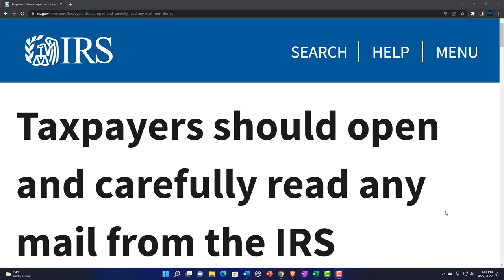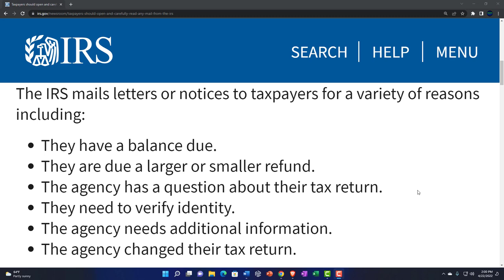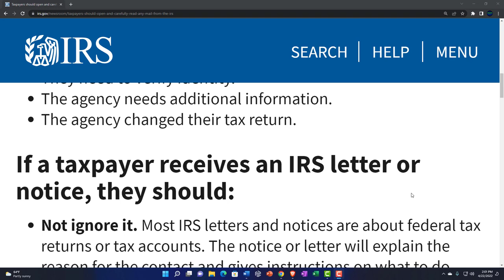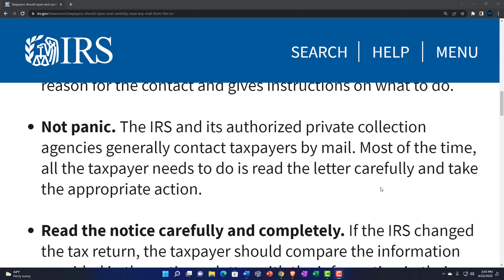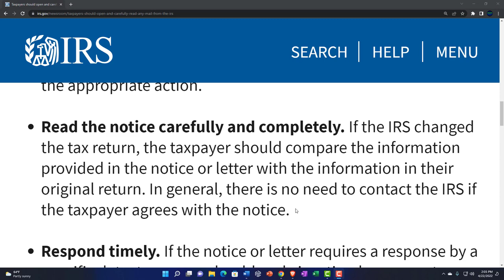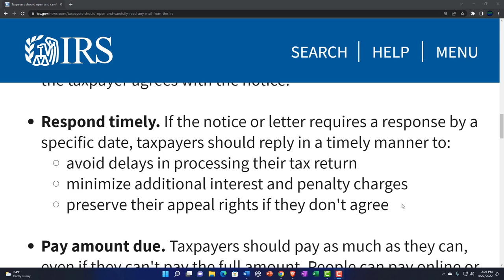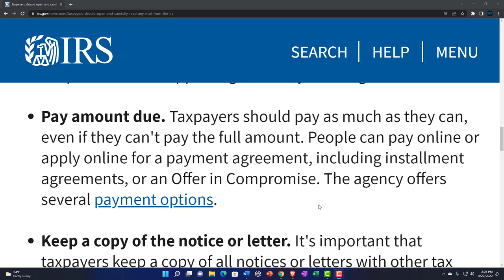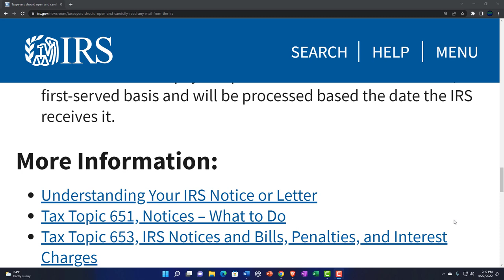IRS Tax Tip-Taxpayers should open and carefully read any mail from the IRS 146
Taxpayers should open and carefully read any mail from the IRS
The IRS mails letters or notices to taxpayers for a variety of reasons including:

They have a balance due.
They are due a larger or smaller refund.
The agency has a question about their tax return.
They need to verify identity.
The agency needs additional information.
The agency changed their tax return.
If a taxpayer receives an IRS letter or notice, they should:
Not ignore it. Most IRS letters and notices are about federal tax returns or tax accounts. The notice or letter will explain the reason for the contact and gives instructions on what to do.

Not panic. The IRS and its authorized private collection agencies generally contact taxpayers by mail. Most of the time, all the taxpayer needs to do is read the letter carefully and take the appropriate action.

Read the notice carefully and completely. If the IRS changed the tax return, the taxpayer should compare the information provided in the notice or letter with the information in their original return. In general, there is no need to contact the IRS if the taxpayer agrees with the notice.

Respond timely. If the notice or letter requires a response by a specific date, taxpayers should reply in a timely manner to:
avoid delays in processing their tax return
minimize additional interest and penalty charges
preserve their appeal rights if they don't agree

Pay amount due. Taxpayers should pay as much as they can, even if they can't pay the full amount. People can pay online or apply online for a payment agreement, including installment agreements, or an Offer in Compromise. The agency offers several payment options.

Keep a copy of the notice or letter. It's important that taxpayers keep a copy of all notices or letters with other tax records. They may need these documents later.

Remember there is usually no need to call the IRS. If a taxpayer must contact the IRS by phone, they should use the number in the upper right-hand corner of the notice. The taxpayer should have a copy of their tax return and letter when calling. Typically, taxpayers only need to contact the agency if they don't agree with the information, if the IRS requests additional information, or if the taxpayer has a balance due. Taxpayers can also write to the agency at the address on the notice or letter. Taxpayer replies are worked on a first-come, first-served basis and will be processed based the date the IRS receives it.
Understanding Your IRS Notice or Letter
Tax Topic 651, Notices – What to Do
Tax Topic 653, IRS Notices and Bills, Penalties, and Interest Charges
Tax Topic 654, Understanding Your CP75 or CP75A Notice Request for Supporting Documentation